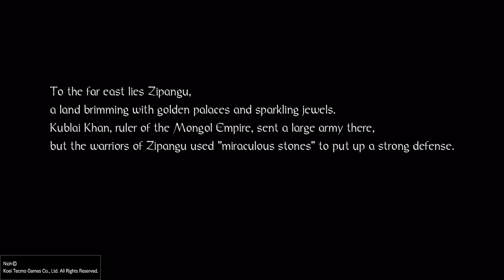"Why am I so white?!?!?!?!" Nioh Let's Play: 1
Answer my questions please